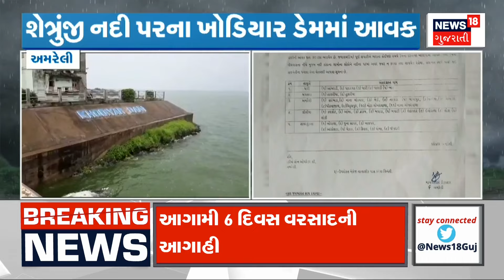Gujarat Rain | ભારે વરસાદને લઈને હવામાન વિભાગની મોટી આગાહી | Monsoon ।Heavy Rain । News 18 Gujarati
Meteorological department's big prediction regarding heavy rain, rain will lash South Gujarat, Saurashtra today. Heavy to very heavy rain is predicted.

ભારે વરસાદને લઈને હવામાન વિભાગની મોટી આગાહી, આજે દક્ષિણ ગુજરાત, સૌરાષ્ટ્રને ઘમરોળશે વરસાદ. ભારેથી અતિભારે વરસાદની કરાઈ આગાહી.  n18oc_weather